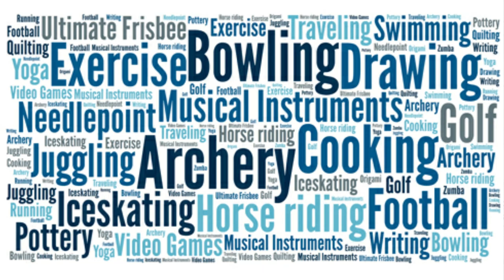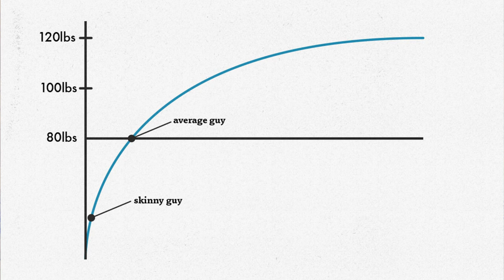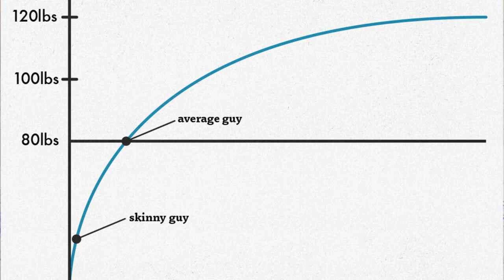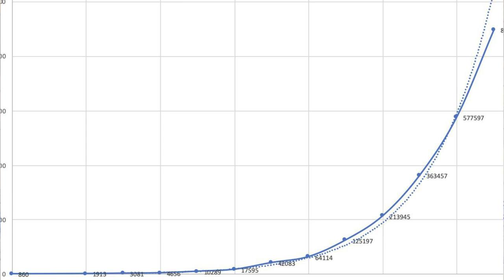Don't Give Up | Calm the Inner Critic & You WILL Get There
Don't give up on yourself! It's easy to lose motivation if we have the incorrect expectations and assumptions. Long-term growth in social goals (career, business) is very different to the growth pattern found in personal goal achievement (fitness, hobbies). Don't let this make you feel hopeless on your journey. Calm the inner critic and you'll get there over time!